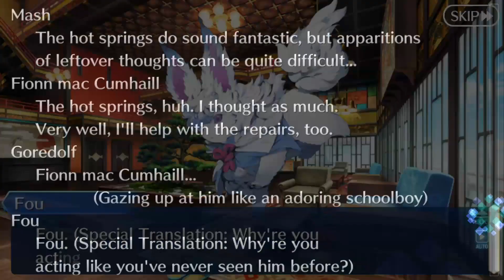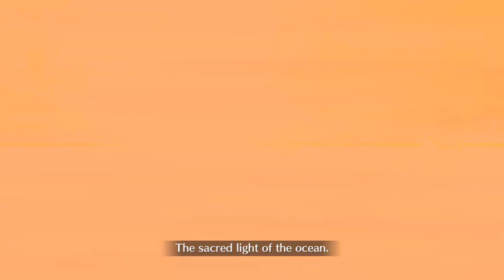FGO NA - 2021 New Year Event Rerun - Ch. 8.2 (The Dual Sword Wielder And The Hot Springs Demo)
Chapters:
Arrow 1 - 00:00
Outro - 07:03